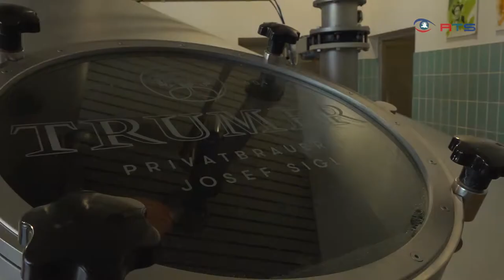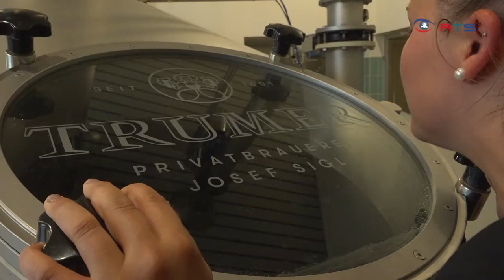Das älteste Unternehmen Obertrums: die Trumer Privatbrauerei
In Achter Generation braut die Familien Sigl schon Bier. Trumer gilt in Österreich als Pilsspezialist: das Trumer Pils, hat bereits mehrere internationale Auszeichnungen bekommen und ist im Laufe der Firmengeschichte zum Aushängeschild der Brauerei geworden.